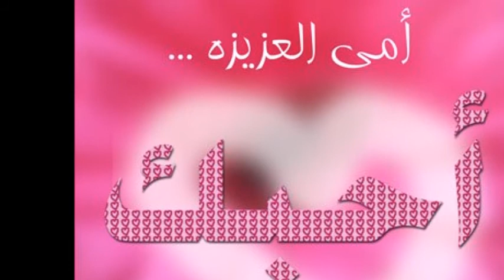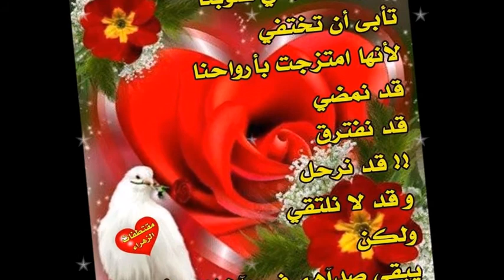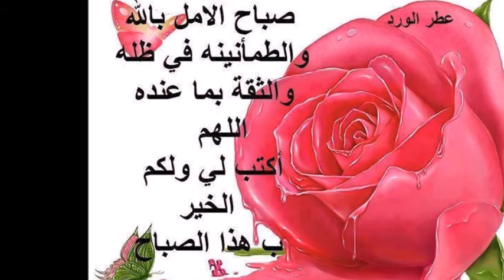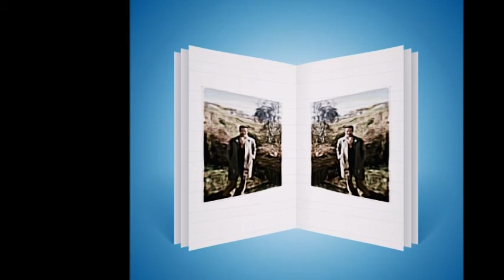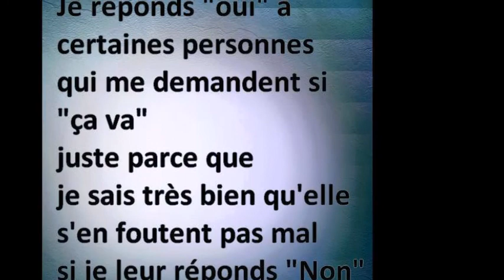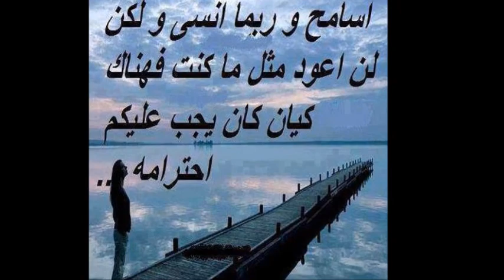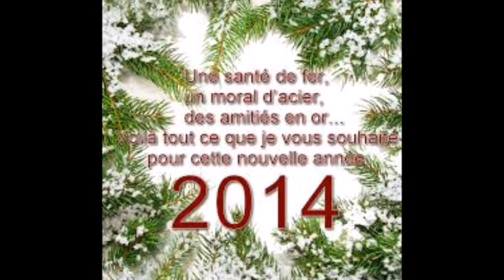AGUEMOUNE zizauob famille 02 01 2014